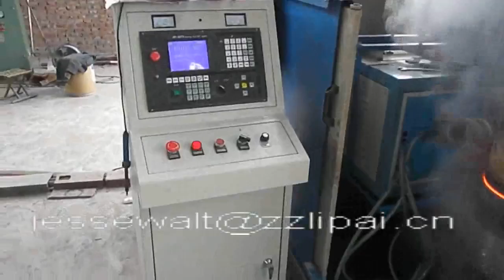big shaft induction automatic surface hardening machine tool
shaft hardening by useing CNC hardening machine tool